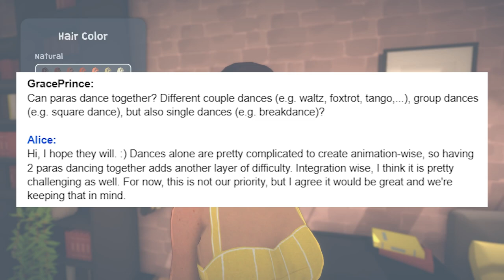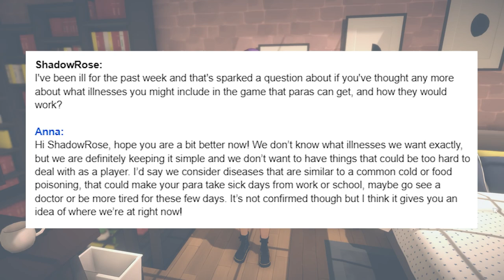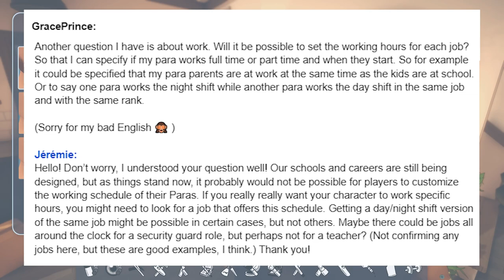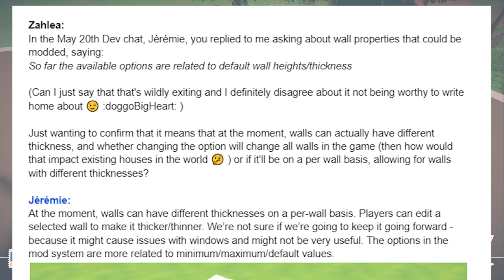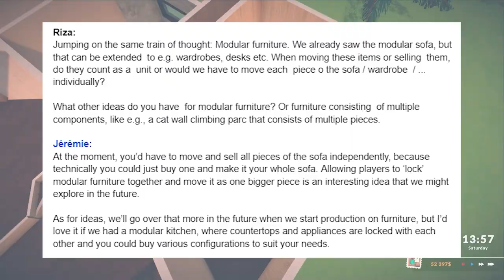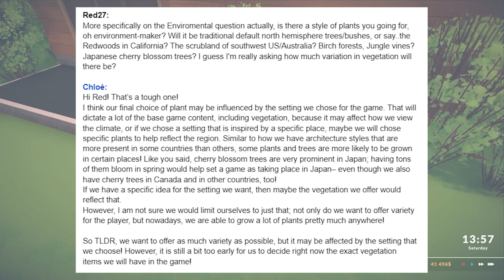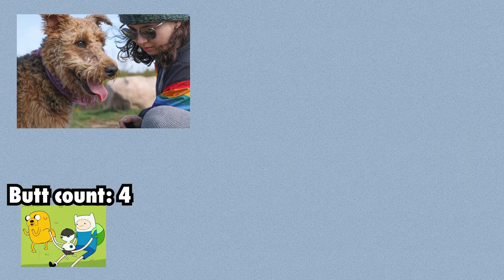How Will Townhouses Work in Paralives? | Paralives News Dev Chat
How will townhouses work in Paralives? Will they be on one lot? Will the families live in one household?

This Dev Chat is from June 3rd, 2022

If you want to learn more about Paralives I’ve created and curated two Paralives-focused playlists. One is all of my own Paralives content, including ones that talk about Maggie, Sebastian, and a few previous updates to the game. My second playlist includes all of the videos you need to watch to learn everything you can about Paralives. This one includes content from Simmer Erin, Griff Griffin, Pixelade, Fantayzia, and many more wonderful content creators.

0:00 - How Will Townhouses Work in Paralives? | Paralives News Dev Chat
0:34 - General
1:28 - Live Mode
3:06 - Build Mode
5:01 - Paramaker
5:54 - Art Style